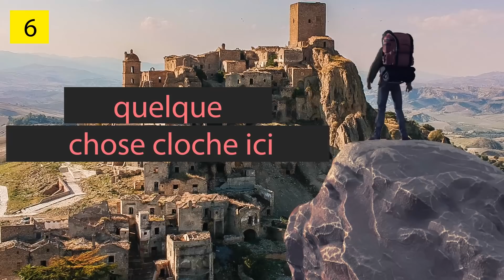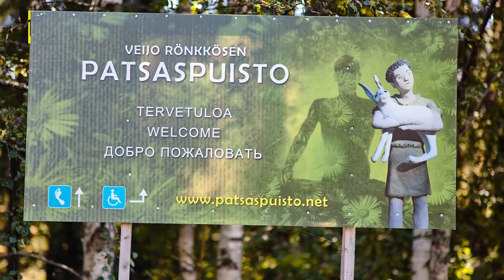11 Sites Touristiques Effrayants Qui te Donneront Des Cauchemars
Preview photo credit:
Parikkala, Finland - August 21, 2015: Sculptures by ITE-artist Veijo Ronkkonen in his sculpture park Parikkalan patsaspuisto. The park contains about 560 concrete statues and a magnificent garden: By Kurbanov Vener/Shutterstock.com,